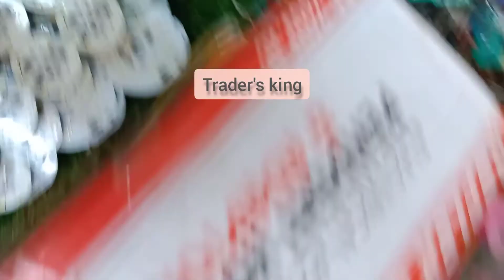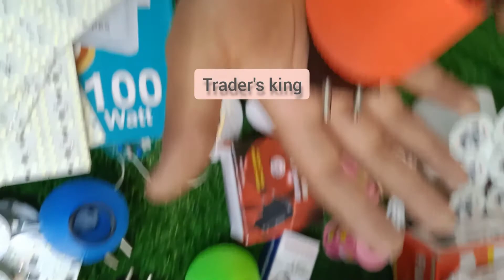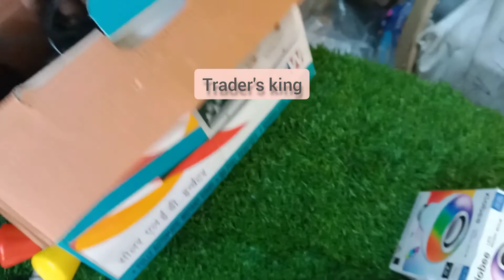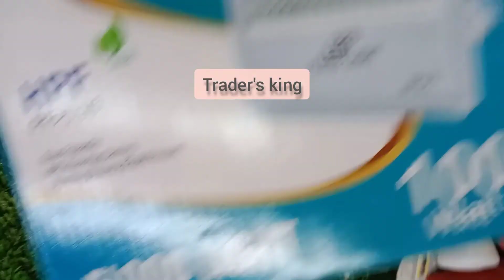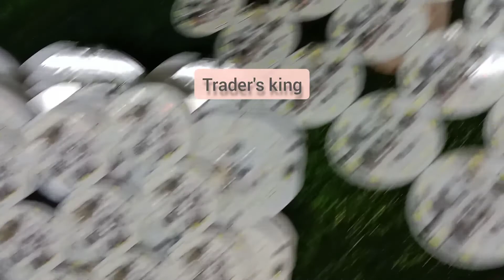Naya saal hai naya maal hai 🤯🤯New year dhamaka with pricedrop!!!🥳🥳growbusiness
Tradersking description
If you are looking for details then WhatsApp on 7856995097,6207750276

Our motto is to serve good quality products , aligned with best 👍💯pricing & associate all together with satisfactory service to our dear customer.